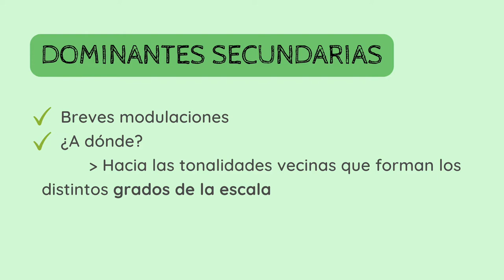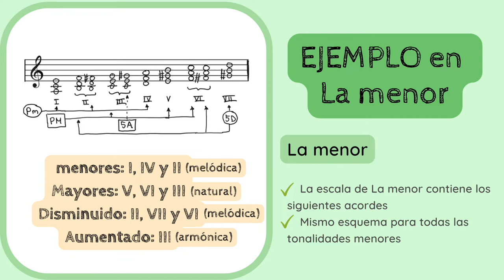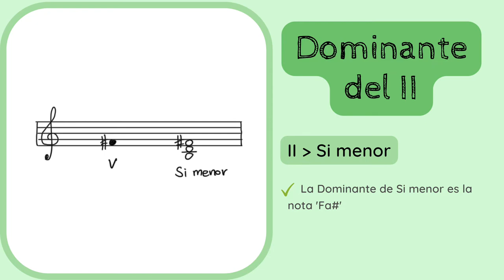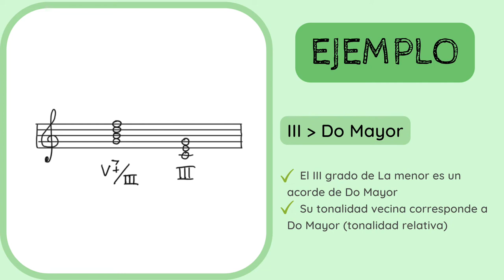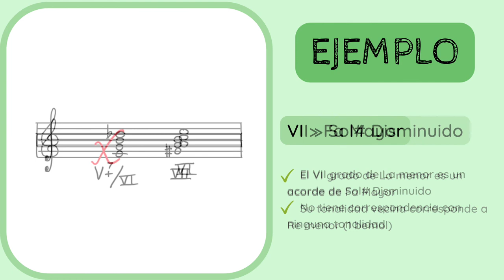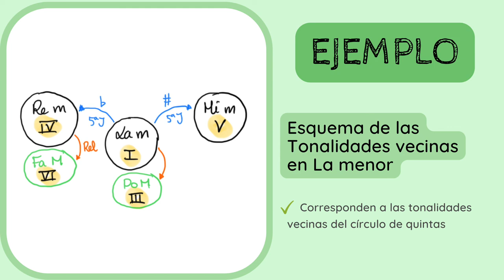📚TEORIA Análisis Musical - Dominantes secundarias (II) - Modo menor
✅😮APRENDE y DESCUBRE los detalles, conceptos y parámetros fundamentales del Análisis Musical. En esta serie de vídeos nos dedicamos al parámetro de la 𝗔𝗥𝗠𝗢𝗡Í𝗔 y, concretamente, a las conocidas como 𝗗𝗼𝗺𝗶𝗻𝗮𝗻𝘁𝗲𝘀 𝗦𝗲𝗰𝘂𝗻𝗱𝗮𝗿𝗶𝗮𝘀.
1️⃣ 0:00 Introducción
2️⃣ 0:29 Qué son
3️⃣ 0:49 Dominantes secundarias en el modo menor, ejemplo: La menor
4️⃣ 1:46 Dominante secundaria del II
5️⃣ 3:32 Dominante del III
6️⃣ 3:59 Dominante del IV
7️⃣ 4:08 Dominante del V (o Dominante de la Dominante)
8️⃣ 4:22 Dominante del VI
9️⃣ 4:32 ¿Dominante del VII?
1️⃣0️⃣ 4:51 Esquema de las tonalidades vecinas del Modo menor

Si quieres apoyar mi proyecto y labor divulgativa